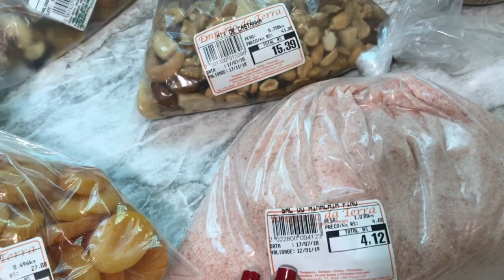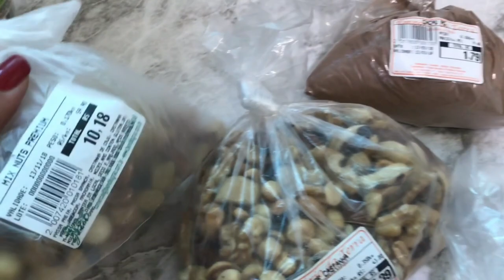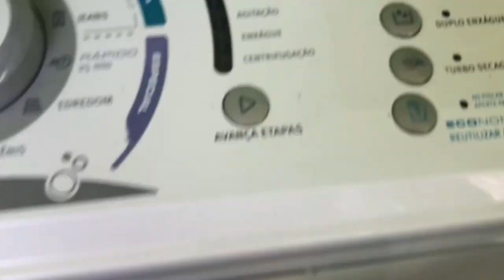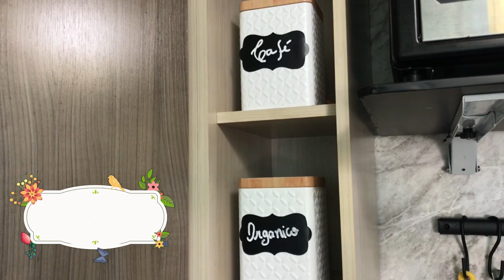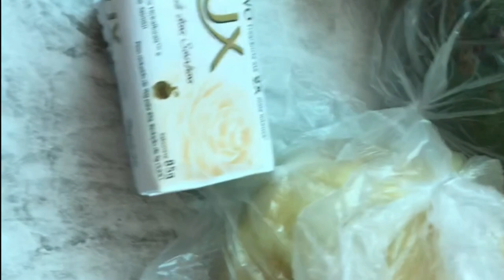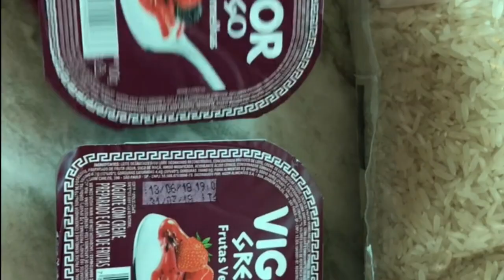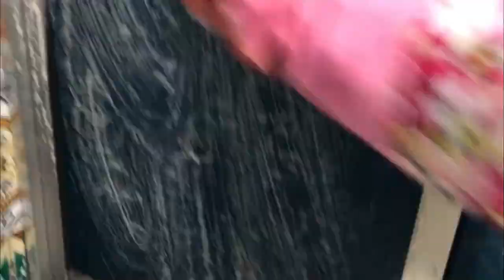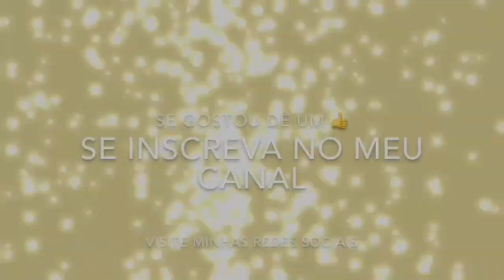VLOG ORGANIZANDO E DECORANDO A CASA, DIÁRIO DA RA, COMPRAS NA ZONA CEREALISTA - CAH DECORA